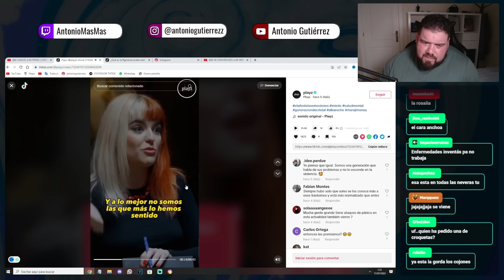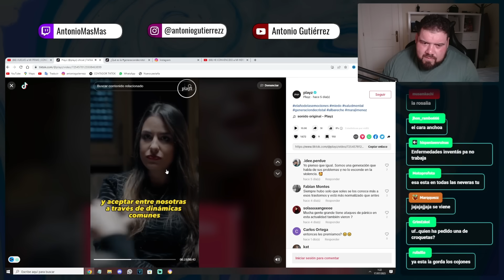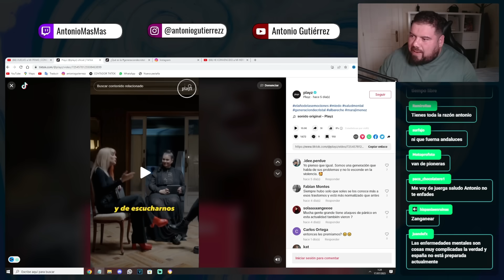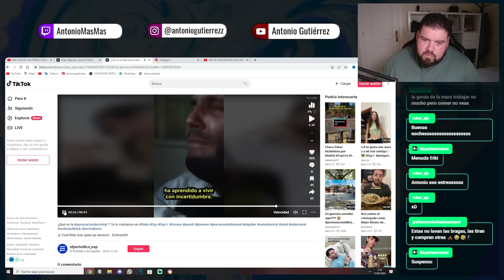CONTESTO A ESTAS SERES DE LUZ